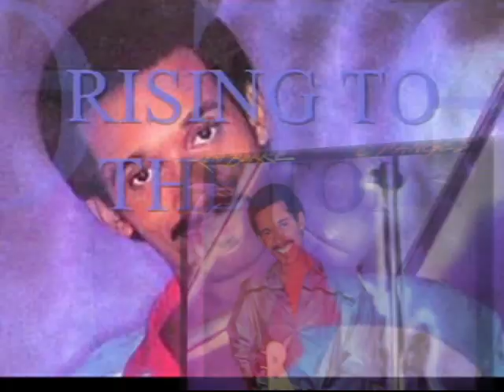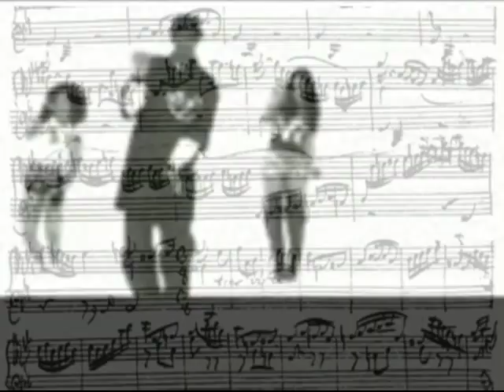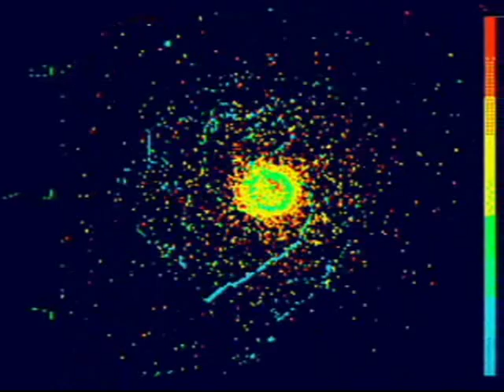keni burke - rising to the top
Timeless   song